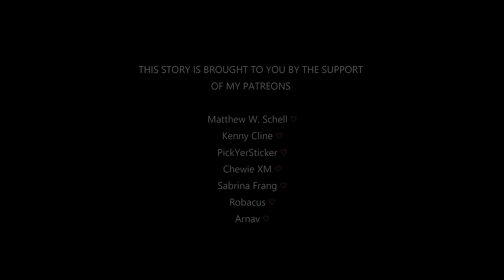MOTHER - ANIMATED HORROR STORIES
CREDITS
Animation: Thriller Teller
Narration: Thriller Teller